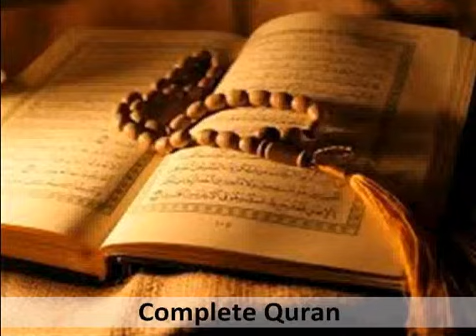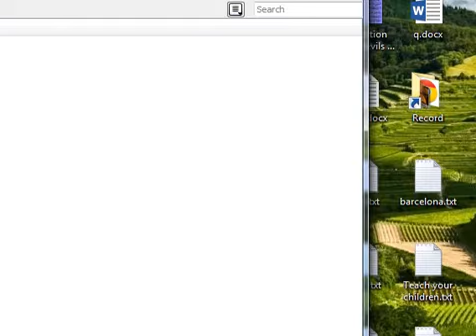56/114 Complete Quran -Surah Al-Waqi'a (The Inevitable)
56/114 Complete Quran -Surah Al-Waqi'a (The Inevitable)